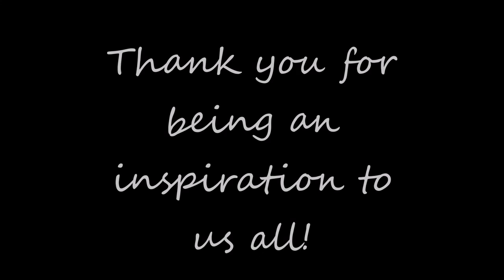Rohan Murphy Video